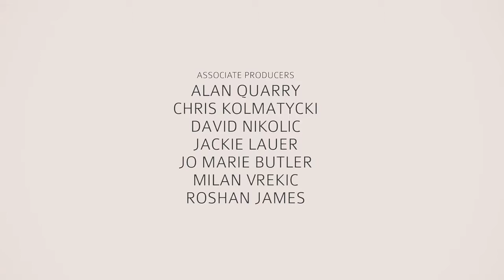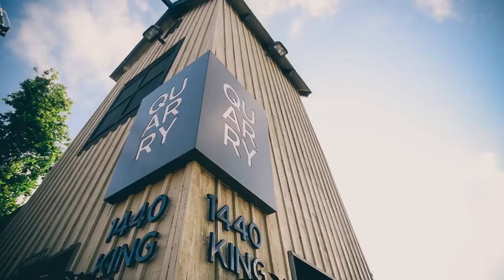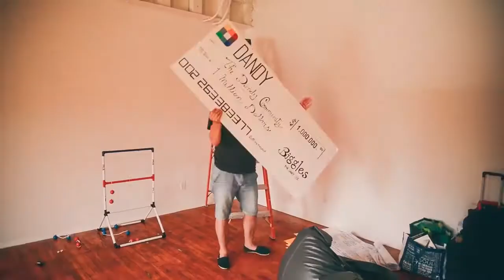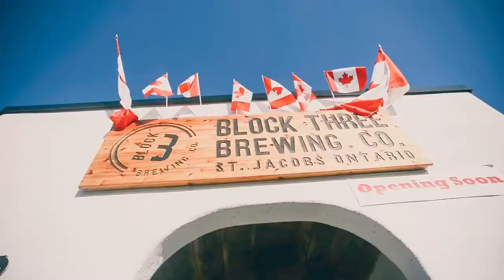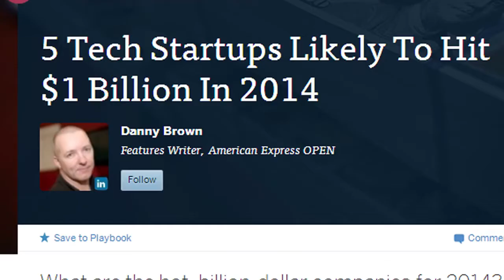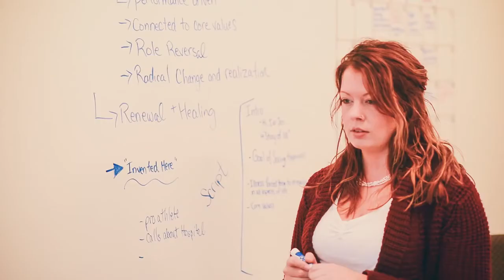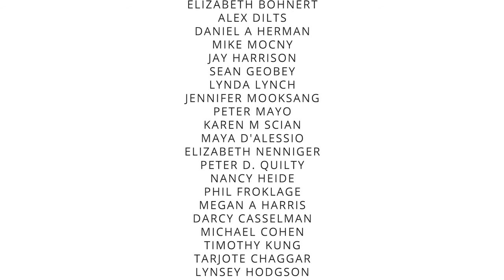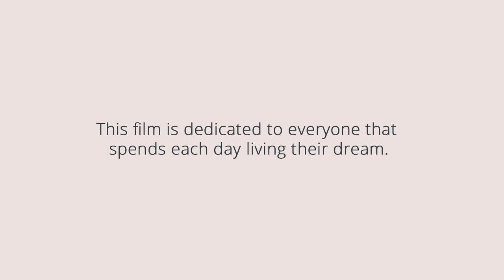Startup Community - A Movie About Startups in Kitchener-Waterloo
"For a successful business - It comes down to good entrepreneurs, good ideas and the support of the community".
Watch this powerful movie about how the startup community in a region transformed business and helped built a multi-million dollar business.